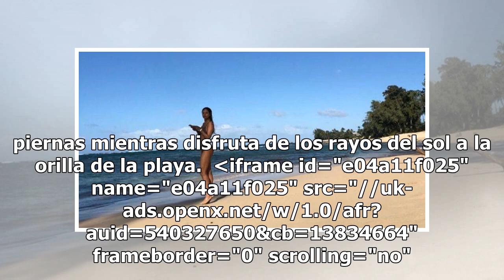Eiza González otra vez calienta las redes, descubre como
Luego de que despidiera el 2018 con la publicación de un par de selfies frente al espejo mientras portaba un bikini que encantó a sus seguidores, Eiza González ha vuelto a protagonizar una fotografía que ha dejado sin habla a usuarios de redes sociales. En Instagram, la actriz mexicana compartió una...